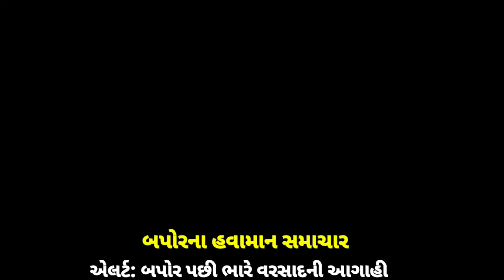ગુજરાતમાં વરસાદ 🔴 Live: અતિભારે વરસાદ આગાહી, Heavy Rain Forecast in Gujarat in 48 Hours, Weather Tv